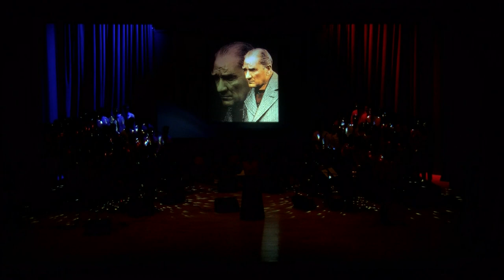TÜRKÜLERLE ATATÜRK KONSERİ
Anadolu Üniversitesi Halkbilim Araştırmaları Merkezi Türkülerle Atatürk Konseri